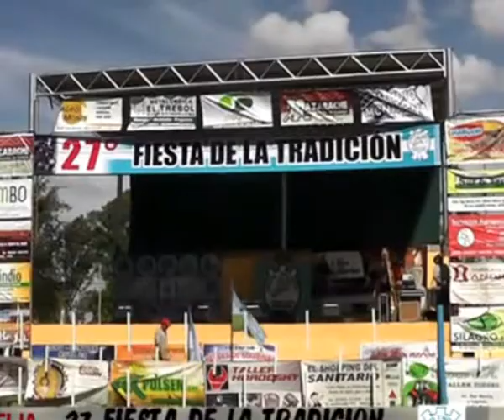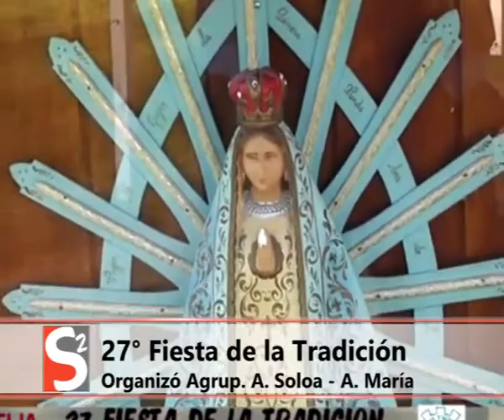SEMANARIO 246 (16/04/2019)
Hoy: Laura Mensa, Jose Garcia, Pablo Silvetti, Jorge Marino, Natalia Streri, Dante Vaccarini, Sergio Papes, Rolando Balvin